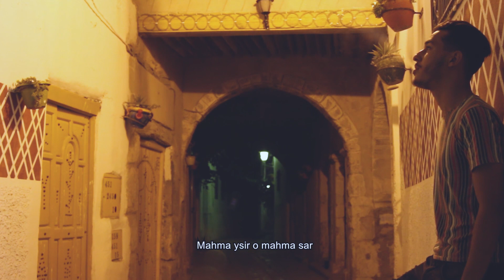Yakuza Az - Twenty One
Yakuza Az   FB :
DOP  Ahmed Nasfi
Editing by  Hazem Jlidy
MIX&Mastering Mahmoud Gazbar  (B15)
Downtown studio